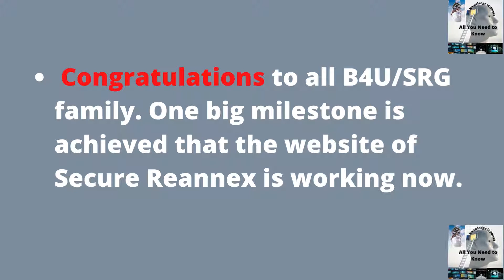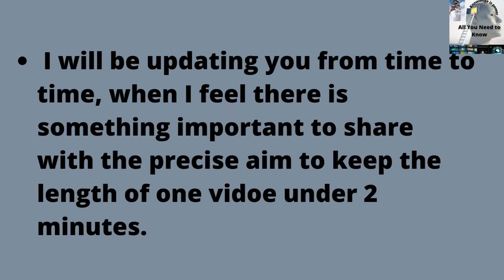Secure Reannex Latest Update (What to do, if website is Working) (Attention to SRG/B4U members)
Secure Reannex is an international platform for Crypto related investments. Members of B4U/SRG who do not want to take their cash out of these companies and want to go further have been shifted in Secure Reannex company.
In this group you will be provided updates related to this company on day to day basis.
Aim for providing updates is to help people for whom it is difficult to understand Urdu language.
Please let me know in comments section of this video, if you need any kind of support or help related to this company. Would love to help.
All members of B4U and SRG family are suggested to follow this group. Secure Reannex is a new Turkish based company in which all members of B4U and SRG have been shifted who are willing to go further.